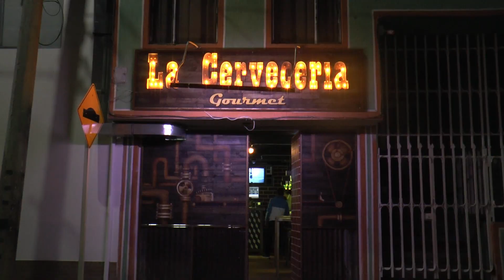SIBATÉ, LA CERVECERÍA GOURMET CONDECORADA POR GOBERNACIÓN MPCA 020 2019